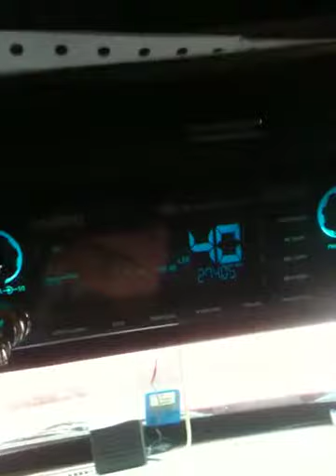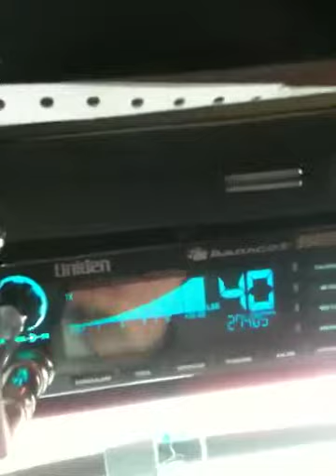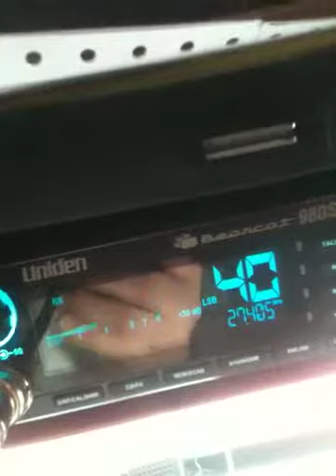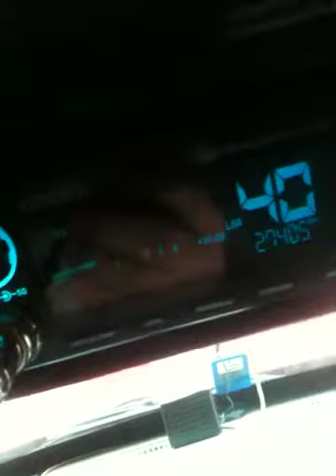424 to 123 Houston Tx.